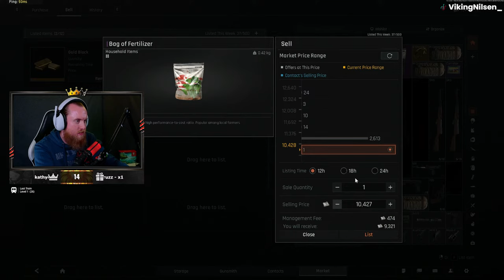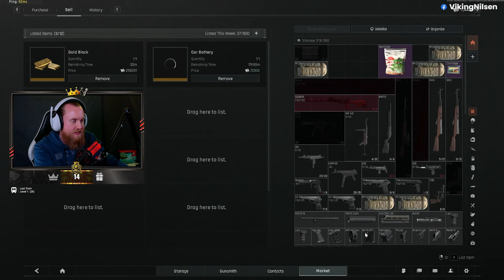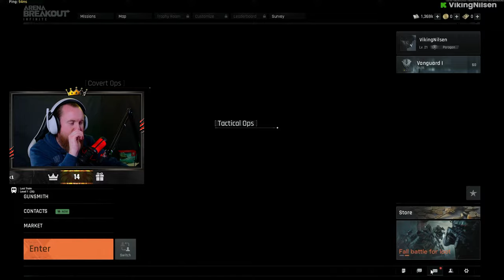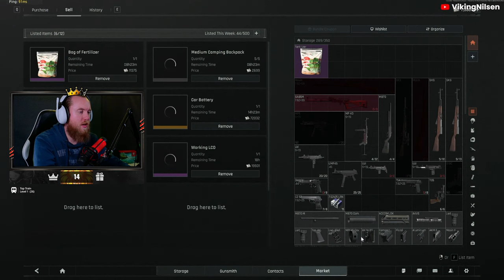VIKINGNILSEN - THE MASTER OF BLACK OPS 6 UNDERSTANDING - STREAM VOD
Played Arena Breakout Infinite and Black Ops 6.

00:00 Intro
2:34 Arena Breakout Infinite
31:45 Call of Duty Black Ops 6
2:50:19 Arena Breakout Infinite